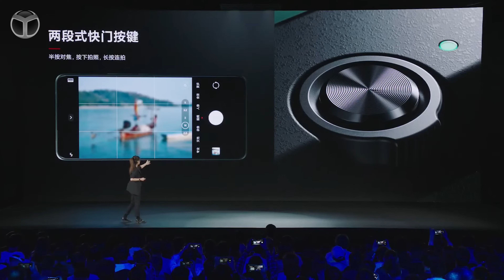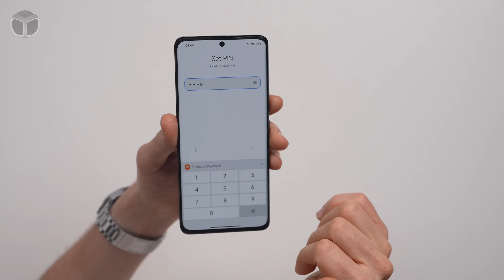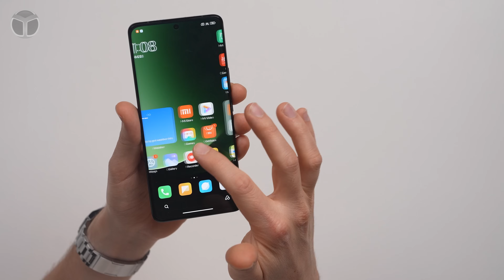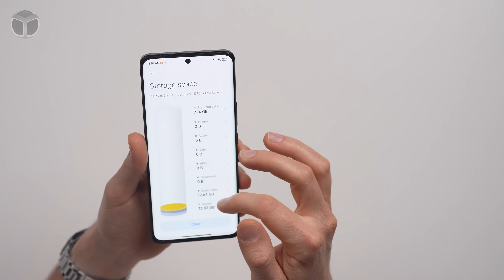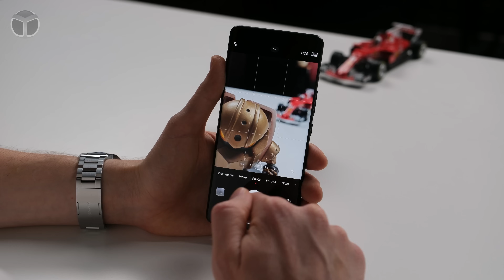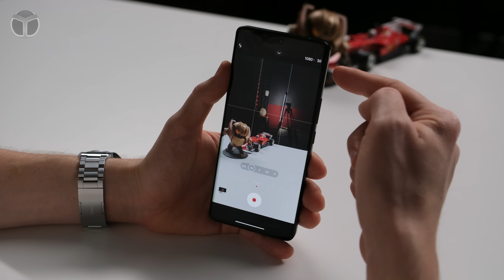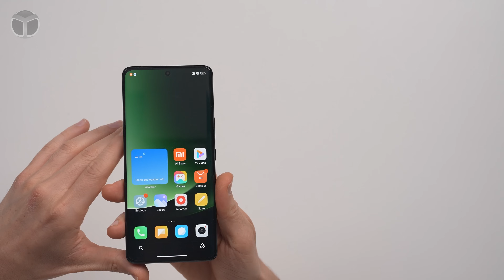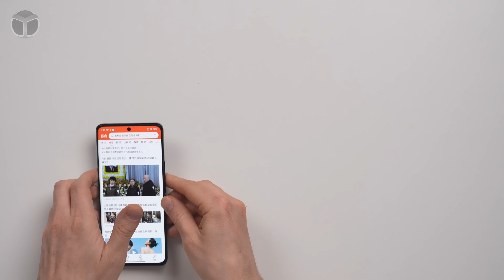Xiaomi 13 Ultra teknik özellikleri ve kamera özellikleri!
Geçen hafta düzenlenen etkinlikte Xiaomi, birçok akıllı cihazını tanıttı ancak en çok dikkat çeken Xiaomi 13 Ultra oldu. Xiaomi 13 Ultra elimizde! Özellikleri neler? Leica kamera ne sunuyor?

Xiaomi 13 Ultra elimizde! TR’de ilk!

Teknoway Telefon Numarası: 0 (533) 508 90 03

Xiaomi 13 Ultra, 163.18 x 74.64 x 9.57 mm boyutlarına ve 15.61 mm kalınlığa sahip bir cihaz. Bu cihaz, Qualcomm’un en güçlü işlemcisi olan Snapdragon 8 Gen 2 yongasıyla donatılmış. Ayrıca 8 GB, 12 GB ve 16 GB RAM ve 256 GB ve 512 GB depolama seçenekleri sunuyor. 5.000 mAh bataryası, 90W hızlı kablolu şarj, 50W kablosuz şarj ve 10W ters kablosuz şarj desteğiyle donatılmış.

Ekranı 6.73 inç boyutunda ve OLED teknolojisi kullanılarak QHD+ çözünürlük, 120 Hz yenileme hızı ve 2600 nit maksimum parlaklık sunuyor. Ayrıca 32 Megapiksel özçekim kamerası da mevcut.

Boyut 163.18×74.64×9.57mm (kamera ile kalınlık 15.61 mm)
İşlemci Snapdragon 8 Gen 2
Ekran 6.73 inç, QHD+, 120 Hz, 522 ppi, 2600 nit, OLED
RAM 12/16 GB, LPDDR5X
Depolama 256/512GB/1TB, UFS 4.0 (USB 3.2 destekli)
Kamera -50 Megapiksel ana kamera (Hyper OIS ile), f/1.8, 23mm, 1 inç Sony IMX989
-50 Megapiksel geniş açı kamera, 12mm, f/1.9, Sony IMX858
-50 Megapiksel 5x periskop kamera (OIS ile), f/3.0, 120mm Sony IMX858
-50 Megapiksel 3.2x periskop kamera (OIS ile), f/1.8, 75mm, Sony IMX858
Ön kamera 32 Megapiksel özçekim
Video kaydı 4K 60 fps/ 8K 30 fps
Hızlı şarj 90 W hızlı kablolu, 50W kablosuz, 10W ters kablosuz
İşletim sistemi Android 13 tabanlı MIUI 14
Renk seçenekleri Zeytin Yeşili, Profesyonel Siyahı, Beyaz